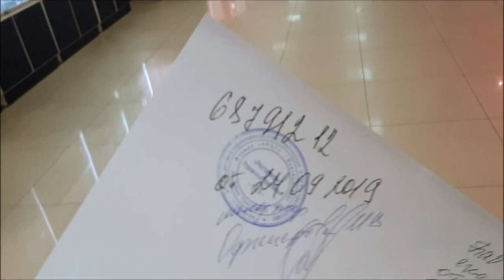ЖИВЫХ ЛЮДЕЙ Ростелекома не существует!!! ЧАСТЬ 2 0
Сотрудница Ростелекома заявила, что конкретных людей, с которыми можно лично пообщаться в Ростелекоме не существует. Нет также конкретных офисов на территории эРэФии. Отказ принять документы

тагил запрет видеосъемки приставы послатьнахбанк